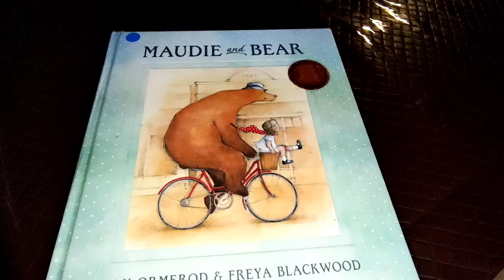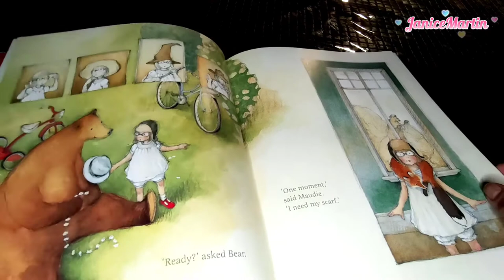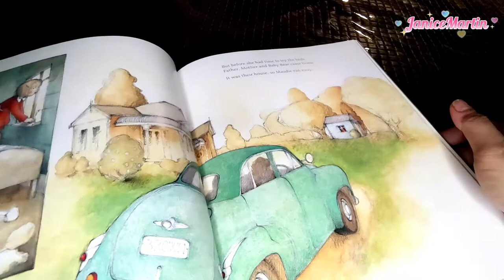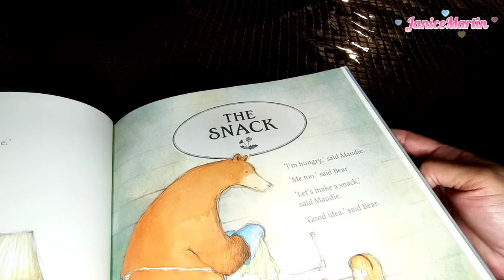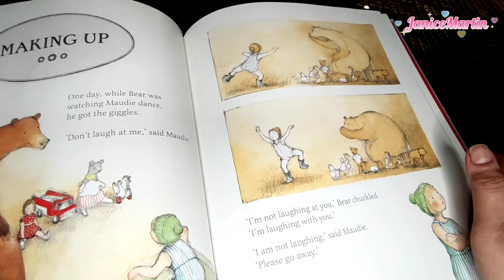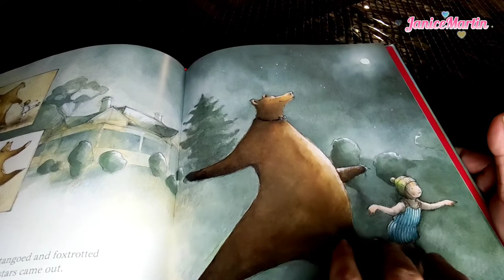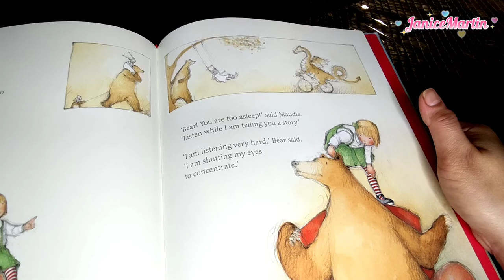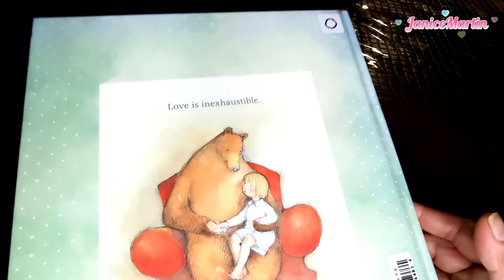Maudie and Bear - by Jan Ormerod & Freya Blackwood/Reading a Storybook / Kids Storybook /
Just reading stories.